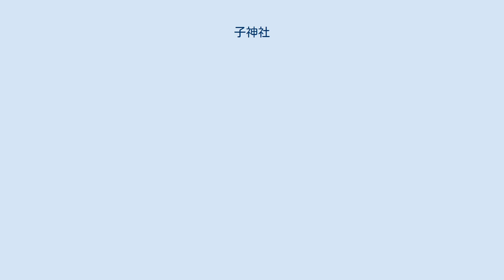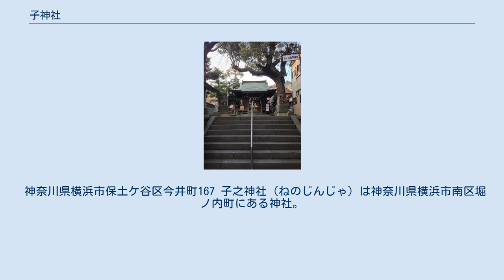子神社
子神社（ねのじんじゃ、ねじんじゃ）は神奈川県横浜市内などにある、主に大国主命を祭神とする神社。
社によっては子之神社と表記される。
横浜市内にある以下の3社の旧社格はいずれも村社である。
 子神社（中区） 子神社（保土ケ谷区） 子之神社（南区） 子神社（ねのじんじゃ）は神奈川県横浜市中区日ノ出町にある神社。
 大国主命の遣いが子（ね、ネズミ）であるため、甲子（きのえね）の日に祭事を行っていたことから「子の神様」と言われ、神社の名称にもなった。
 創建は推古天皇の時代（西暦600年前後）と伝えられる。
12世紀頃より東福寺が別当となった。
 文禄3年（1594年）松平越前守が霊地保護のため本社の四隅に禁制札を掲げたことから、「人不入斗宮」（ひといれずのみや、不入人宮とも表記）と称されていたという。
慶応元年（1865年）周辺諸村の神社を合祀し、明治6年（1873年）村社となる。
 現在は伊勢山皇大神宮の兼務社となっている。
 神奈川県横浜市中区日ノ出町2-132 子神社（ねじんじゃ）は神奈川県横浜市保土ケ谷区今井町にある神社。
 神奈川県横浜市保土ケ谷区今井町167 子之神社（ねのじんじゃ）は神奈川県横浜市南区堀ノ内町にある神社。
 神奈川県横浜市南区堀ノ内町2ｰ134